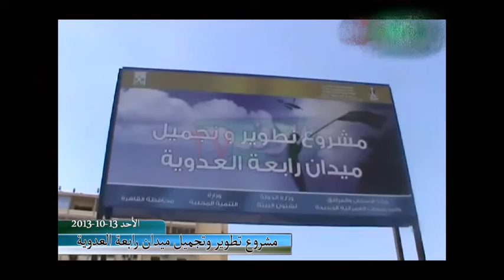مشروع تطوير وتجميل ميدان رابعة العدوية